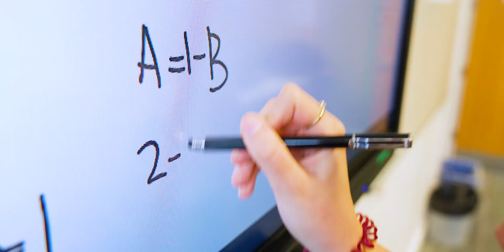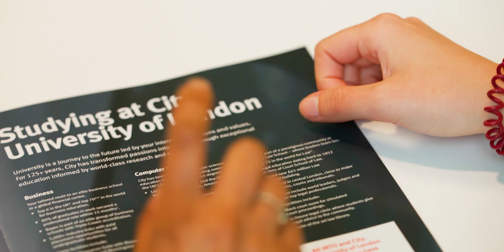Earn while you learn with Computer Science Professional Pathways | City, University of London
Enhance your computing career with City, University of London’s Professional Pathways scheme.

Maximize your potential by splitting your time between studying and working through the Professional Pathways scheme at City, University of London’s Department of Computer Science.

International students who enroll in the Professional Pathways scheme graduate with two years of valuable professional experience alongside their undergraduate degree.

Study the same comprehensive course content as full-time students, but over an extended period, graduating in four years instead of three.

City graduates have secured positions with top-tier companies like Disney, Universal, GlaxoSmithKline, major banks, and many other renowned international firms.

Why choose Professional Pathways?
      • Gain invaluable industry experience.
      • Build a robust professional network.
      • Earn while you learn with paid employment.
      • Enjoy the full student life experience, including all the perks of a full-time undergraduate program.

To find out more about Professional Pathways at the Department of Computer Science,